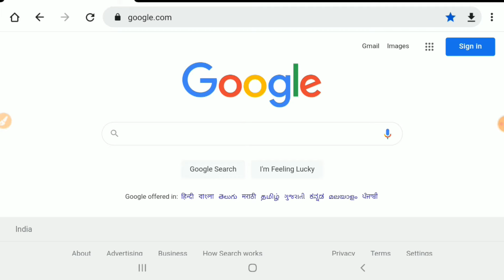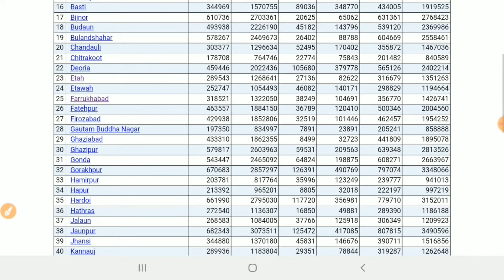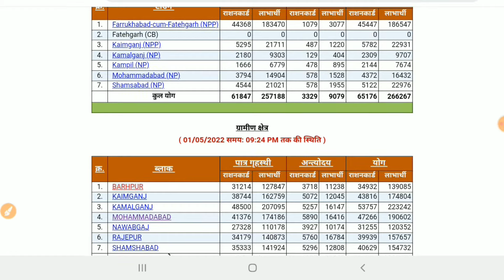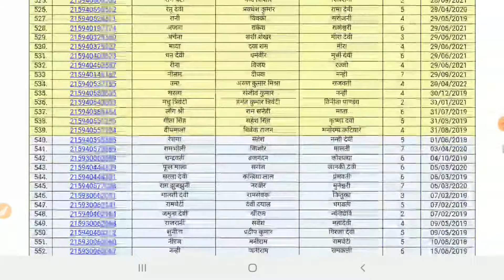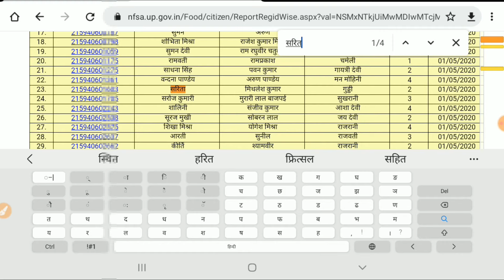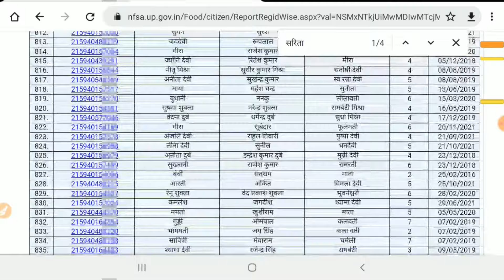राशन कार्ड लिस्ट में नाम कैसे चेक करें | Rashan card me naam kaise check kare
Cover Topic :-
ration card list
new ration card list
ration card list kaise nikale
ration card
ration card list 2021 kaise dekhe